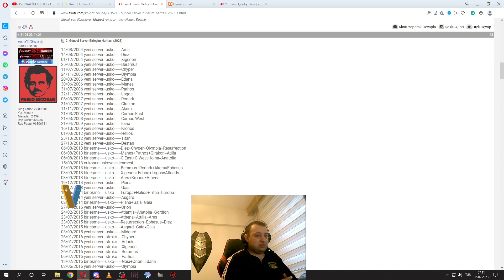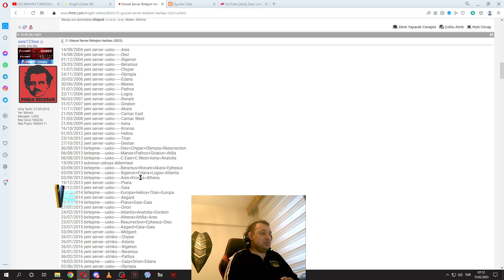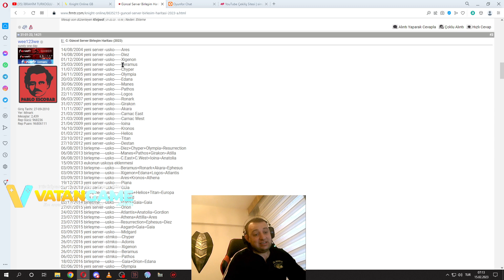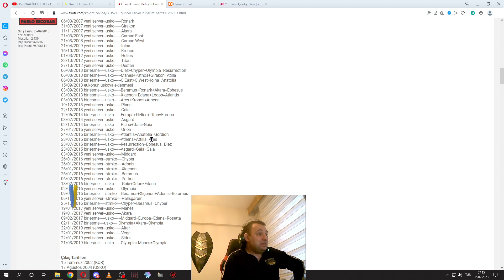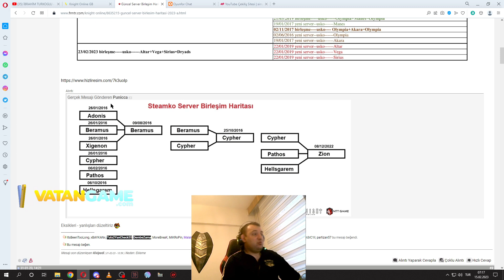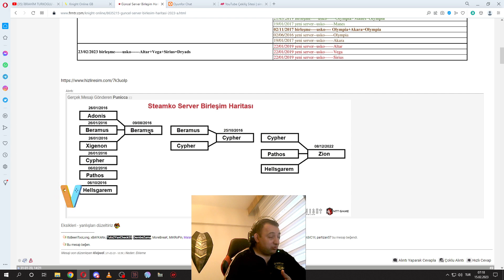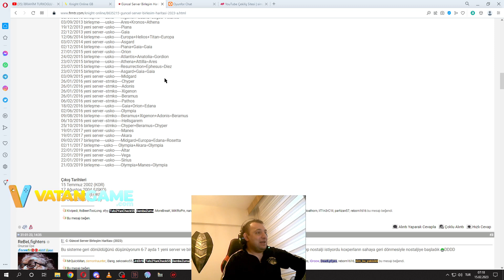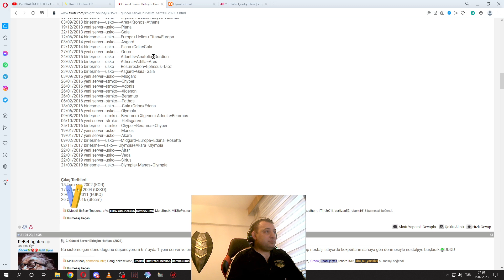USKO 2004 DEN GÜNÜMÜZE BİRLEŞİM HARİTASI I HATIRALAR GENÇLİĞİMİZ ÇOCUKLUĞUMUZ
VATANGAME KAYIT (ÜCRETSİZ KAYIT OLARAK BANA DESTEK OLABİLİRSİNİZ GARDAŞLAR)